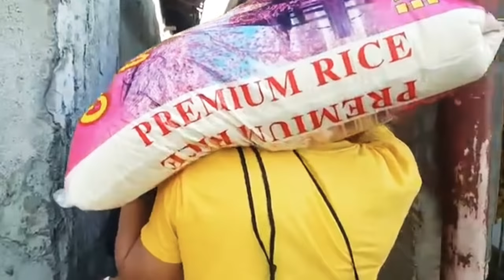Japer Sniper Likas na Matulungin